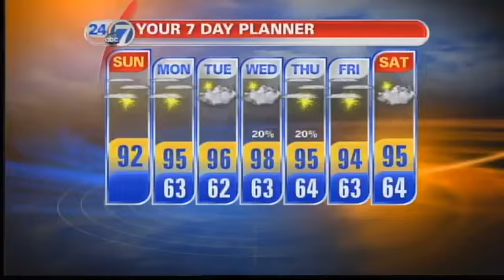The Heat Returns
8/5/12 - Mostly sunny and warmer than Saturday. Highs close to 90 degrees. Low risk for afternoon storms.